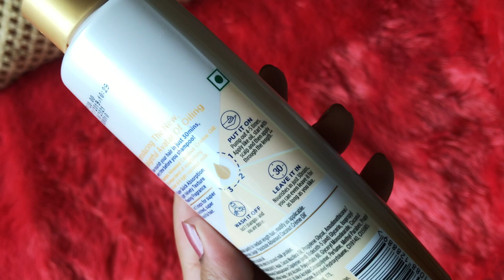Parachute Coconut Creme Oil Review | Beware About Its Usage | How To Use It | Twilight QueenBee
Hi Gorgeous People,
        This is an affordable hair care product. This one cost 120/-. You have to be careful while using this particular product. Why you need to be careful? To know watch entire video. I hope you guys will enjoy this video and it will be helpful for you .

See you in my next video. Till then take care of yourself.

Twilight QueenBee.
XOXO.